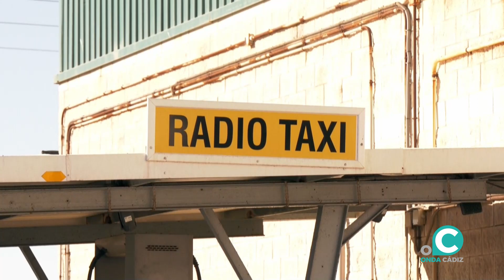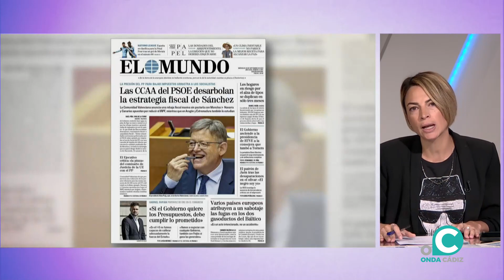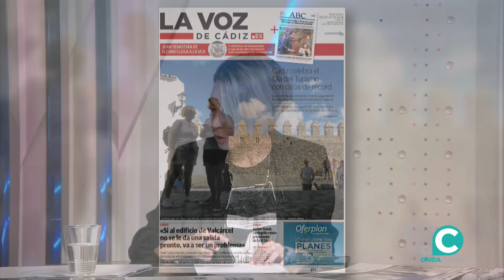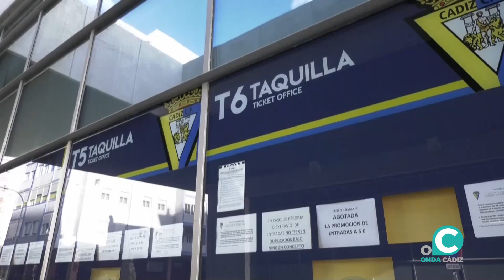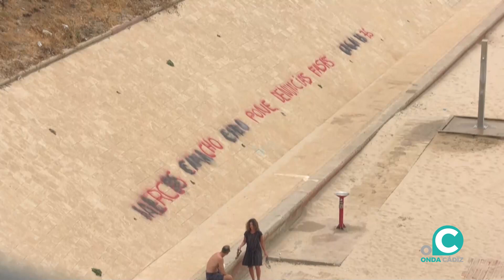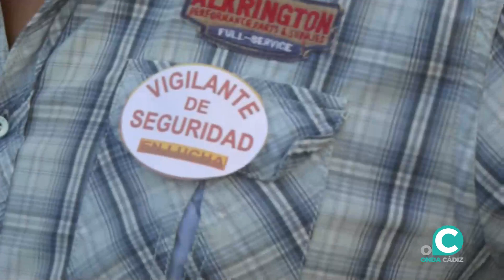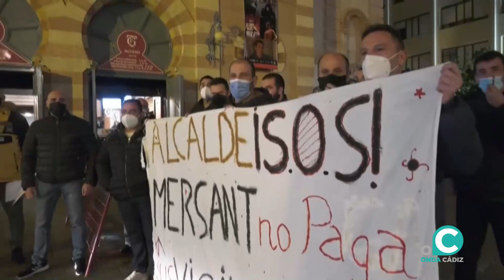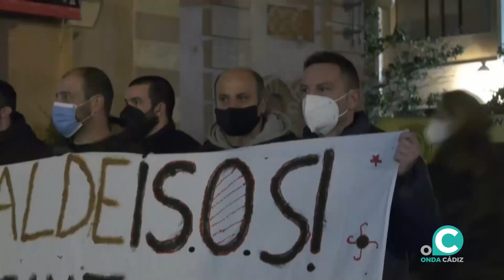ÁNGULO ABIERTO 28 09 2022 ONDA CÁDIZ TV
Analizamos las novedades del virus del Nilo con el subdirector Protección Salud de la Junta de Andalucía. Desde la Demarcación de Costas nos señalan la importancia de legislar y controlar el uso de las playas de una mala explotación, que podría suponer su destrucción a largo plazo. Los vigilantes de la Seguridad Privada exigen el desbloqueo de su convenio y mejoras de condiciones.